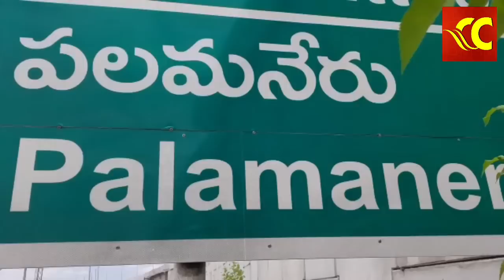పలమనేరు బైపాస్ లో కారు ఆక్సిడెంట్, అదృష్టవంతులు అంటే వీరే Hyundai City Car Accident at PALAMANER AP